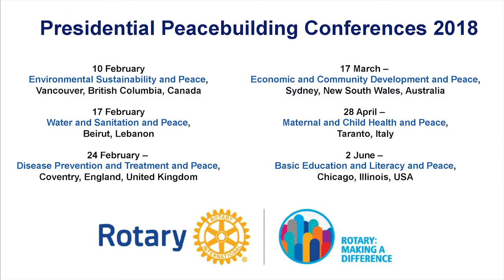Ian Riseley RI president 2017 18 Subt Danish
Rotary: Verdenspræsident Ian Riseleys tale til rotarianere i Danmark og Skandinavian - om hans mål for året 2017-18

Eng. version: Rotary International president Ian Riseley - goals for the year 2017-18. Ian Riseley's speech was recorded in spring 2017 during his visit at district 1450, Denmark. Film production: Rotary Public Image Coordinator Leif Fritsdal